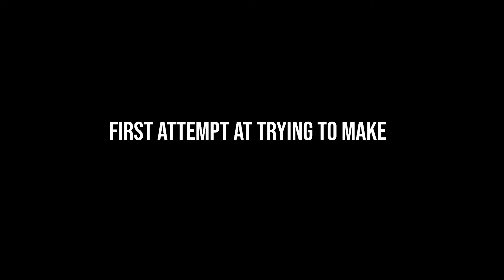League of Agony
First video on my channel, Fun moments with the homies.